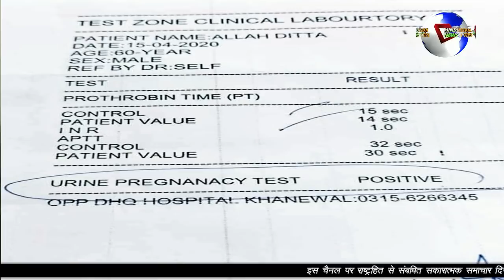IMRAN KE BAAP HONE KI KHUSHI ME LOGO NE BAJAI TAALI